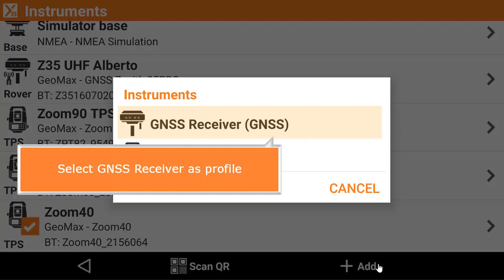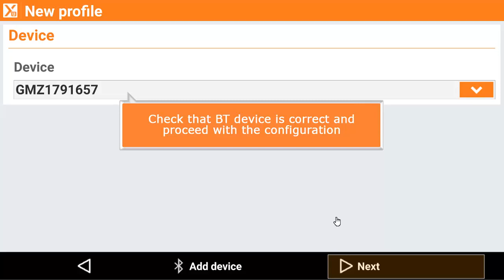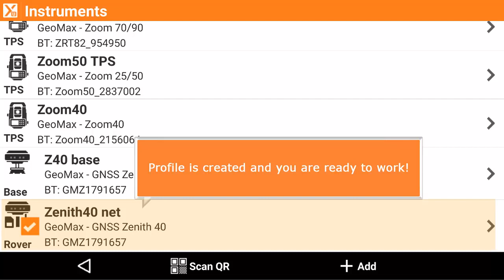X-PAD Tutorials: INSTRUMENT CONFIGURATION Profile GNSS Net rover external internet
X-PAD Ultimate allows you to create profiles for GeoMax GNSS receivers. This video guides you step by step in creating a profile to connect a GeoMax GNSS receiver as rover, connected to an RTK network using internet from the Android controller.

X-PAD Ultimate software is the GeoMax Android application to control GeoMax GNSS receivers and total stations.